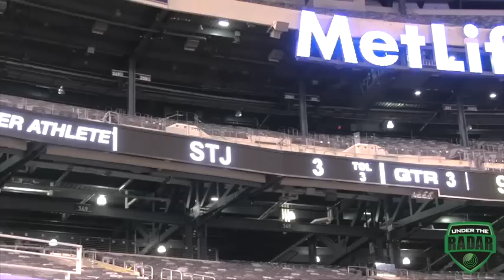Don Bosco vs St Josephs Regional : New Jersey State Championship (Non Public, Group 4)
Don Bosco Prep won the New Jersey Non Public, Group 4 state title, beating St. Joseph, 21-10